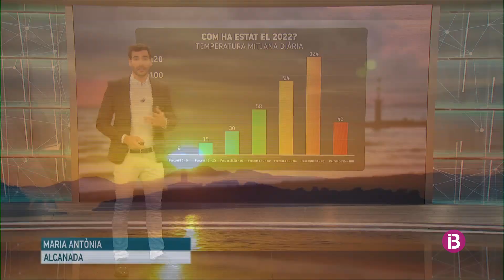El Temps Migdia 01-01-2023